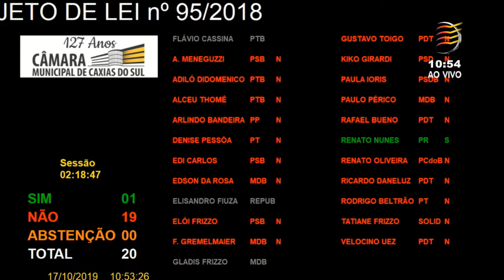15 Votação – Veto Total Projeto de Lei 95/2018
Votação do veto total do Projeto de Lei (PL) 95/2018, de autoria do vereador Velocino Uez/PDT, que dispõe sobre a publicação no site do Poder Executivo Municipal da prestação de contas de instituições ou entidades sobre a aplicação de verbas públicas recebidas mediante convênio. Rejeitado pro maioria.